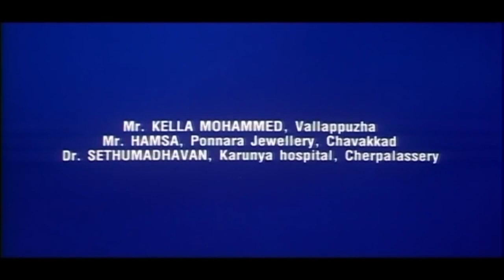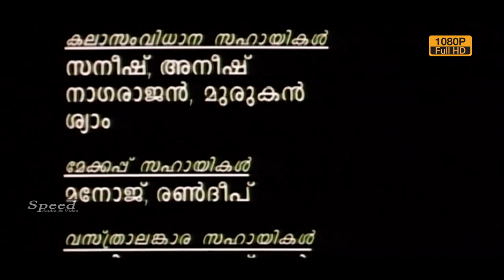Chandrolsavam Malayalam Full Movie | Meena | Mohanlal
Directed by: Ranjith
Produced by: Santhosh Damodharan
Written by: Ranjith
Starring: Mohanlal
Cinematography: Alagappan N